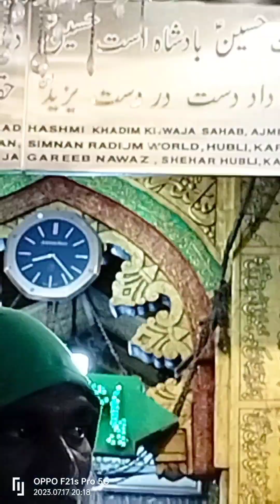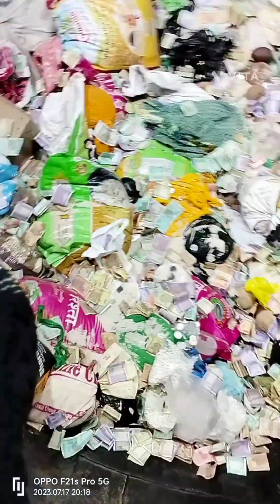18 July 2023